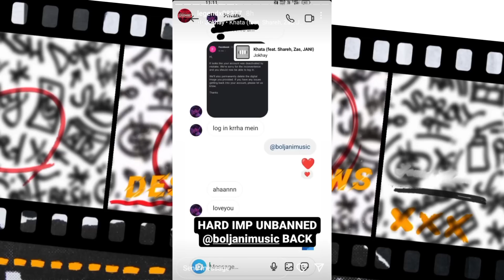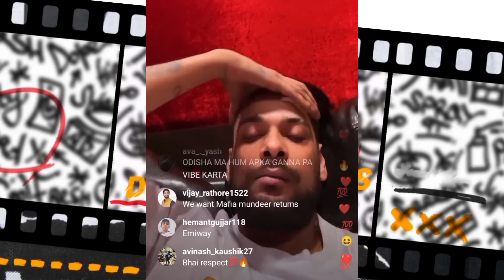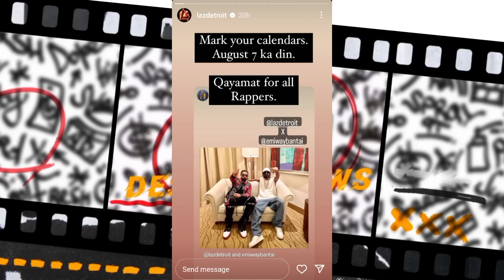Talha Anjum Next Track Date | J Hind React On Daaku | Zas About Savage Beef !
0:00 | Shareh 's Account Banned
0:24 | Talha Anjum Track Date
0:45 | J Hind React On Daaku
1:05 | 2 Concerts Postponed Bcz
1:38 | Zas About Savage & Daaku
2:16 | Ikka Talking About Emiway & Kr$na Beef
2:54 | Quick Updates
3:23 | Released Tracks